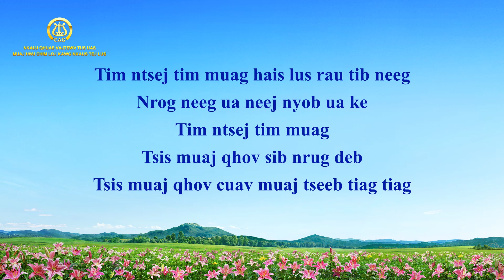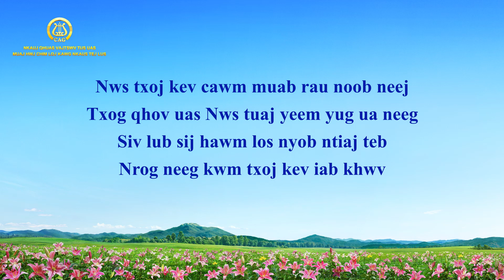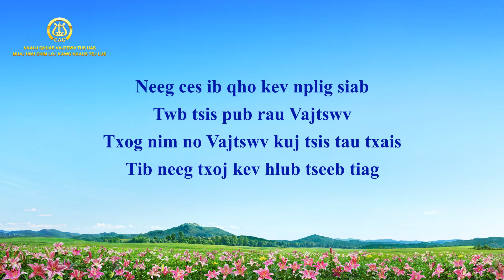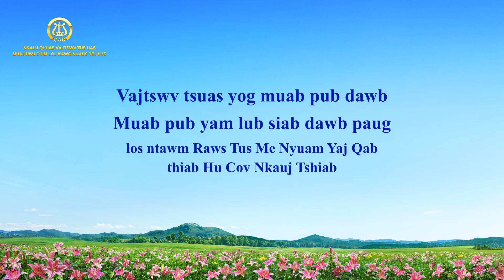Nkauj Ntseeg Tawm Tshiab | "Vajtswv Muaj Txoj Kev Hlub Tseeb Tiag Rau Tib Neeg"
1
Vajtswv txoj kev hlub noob neej tshwj xeeb yog ua tshwm nyob rau hauv
Kev yug ua neeg ua dejnum, tus kheej los cawm neeg
Tim ntsej tim muag hais lus rau tib neeg
Nrog neeg ua neej nyob ua ke tim ntsej tim muag
Tsis muaj qhov sib nrug deb, tsis muaj qhov cuav, muaj tseeb tiag tiag
Nws txoj kev cawm muab rau noob neej
txog qhov uas Nws tuaj yeem yug ua neeg
Siv lub sij hawm los nyob ntiaj teb nrog neeg kwm txoj kev iab khwv
Twb yog vim nws txoj kev hlub thiab kev Khuv leej rau noob neej

2
Vajtswv txoj kev hlub noob neej tsis xam nqi Tsis tau nqua hu thov li
Ntawm tib neeg Nws yuav tau txais dab tsi?
Neeg ces twb puav leej txias to rau Vajtswv xwb
Leej twg tuaj yeem coj rau Vajtswv li yog Vajtswv?
Neeg ces ib qho kev nplig siab, twb tsis pub rau Vajtswv
Txog nim no Vajtswv kuj tsis tau txais tib neeg txoj kev hlub tseeb tiag
Vajtswv tsuas yog muab pub dawb Muab pub yam lub siab dawb paug

los ntawm Raws Tus Me Nyuam Yaj Qab Thiab Hu Cov Nkauj Tshiab